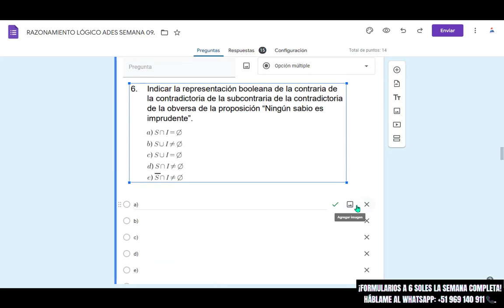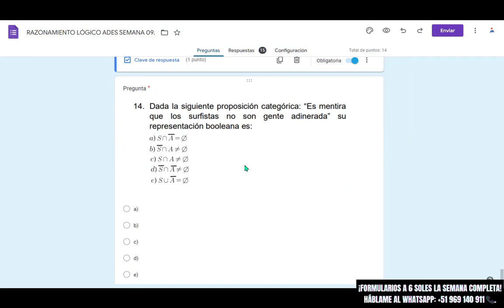RAZONAMIENTO LÓGICO SEMANA 09: FORMULARIOS ADES.